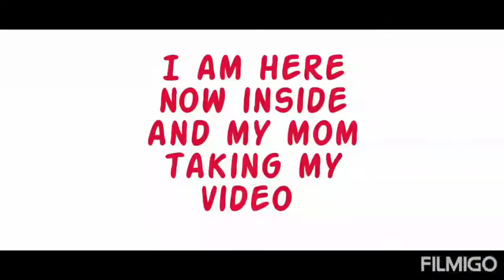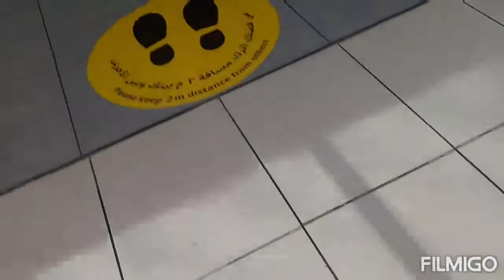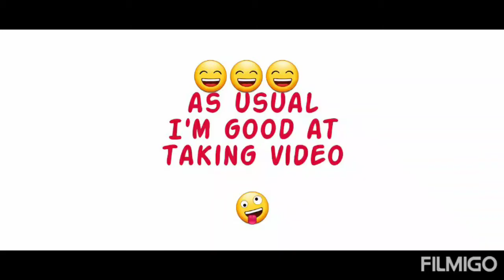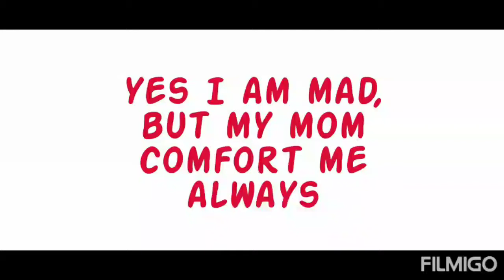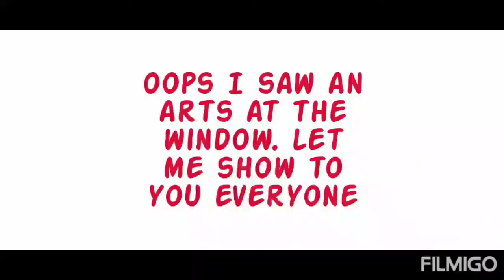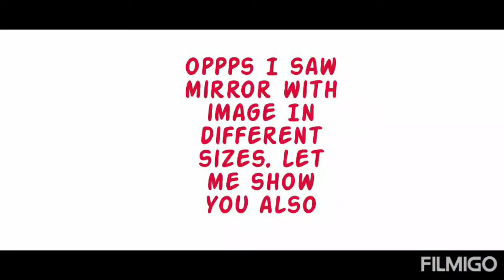TRAVEL IKEA VLOG - FAMILY DAY/HAPPY DAY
My first outdoor vlog!  be happy and rise up!!!